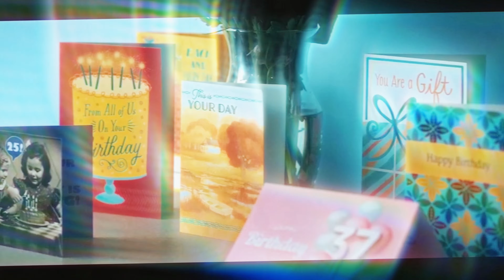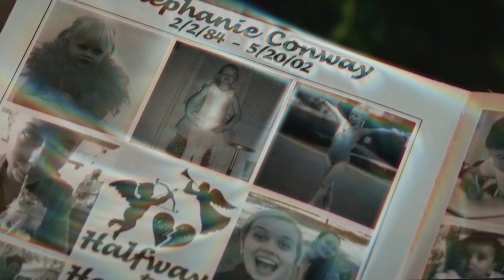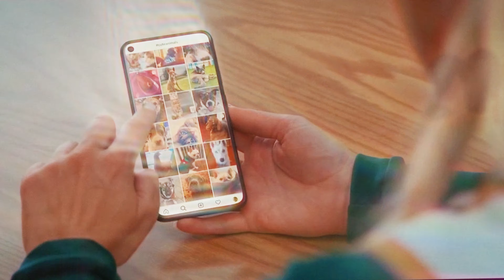👧 Girl goes into 🛏️ a long hibernation after 💫 incident at school 🏫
After a strange incident at school, an ordinary schoolgirl falls into a deep sleep. Will she be able to wake up? Find out in our new video!